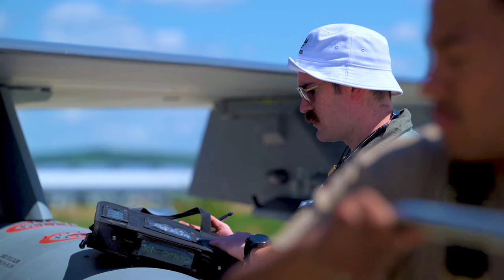U.S. Air Force Airmen in Romania - Astral Knight 24 Exercise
Join us in this exclusive inside look at the U.S. Air Force Airmen participating in Exercise Astral Knight 24 at Câmpia Turzii, Romania. Watch as the skilled members of the 31st Fighter Wing demonstrate their capabilities and teamwork in this high-intensity training exercise. Get a glimpse of the dedication and professionalism of these Airmen as they work together to enhance their readiness and interoperability. Don't miss this opportunity to witness the U.S. Air Force in action during Astral Knight 24!

Exercise Astral Knight 24 Câmpia Turzii B-Roll
CAMPIA TURZII, ROMANIA
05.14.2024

The b-roll package highlights U.S. Air Force Airmen assigned to the 31st Fighter Wing at Câmpia Turzii, Romania, during Exercise Astral Knight 24, May 10-14, 2024. AK24 enhances movement, maneuverability and integration between U.S. Allies and partners showcasing USAFE’s investment in advanced sensors, radars and surveillance technologies. (U.S. Air Force video by Airman 1st Class Synsere Howard)

Film Credits: Video by Airman Synsere Howard
31st Fighter Wing